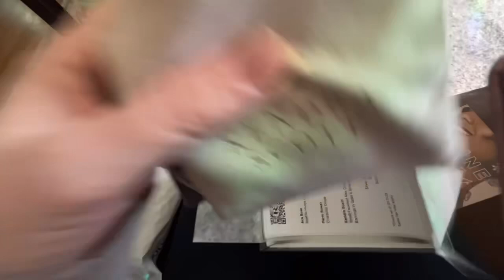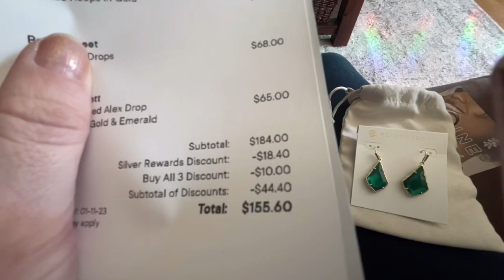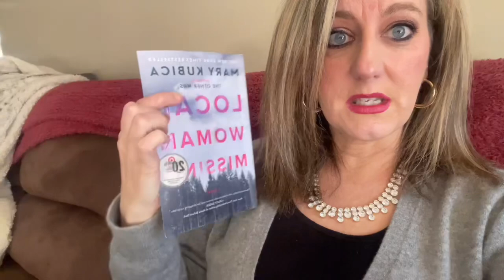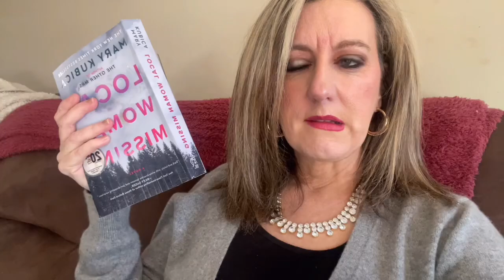Weekly vlog birthdays, vet, dreams and more!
Chocolate heart necklace jtv

Tarte blush and highlighter part of the Christmas sets no longer available but this is which is very similar

Join beauty pie an exclusive discount club for skincare and makeup and get great prices and 10.00 off your first purchase

Kvd liquid lip under new management similar color to what I had a brown mauve

Item beauty concealer out of stock

L’Oréal foundation

Rocksbox get your first month free